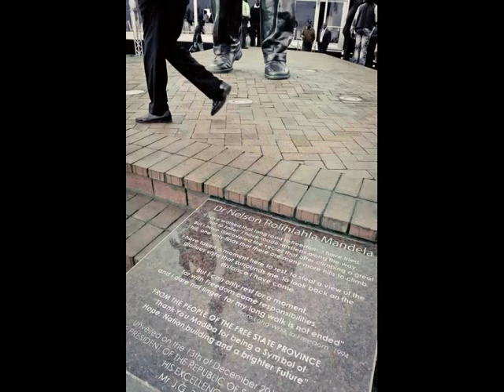The Unveiling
These photographs were taken before and after the unveiling of the 6.5 m statue of Dr Nelson Mandela on Naval Hill, Bloemfontein December 2012. This also are part of the ANC 53rd National Conference. Lots were spent at this occasion. Worth it? Would he approve? Who would benefit? You decide.